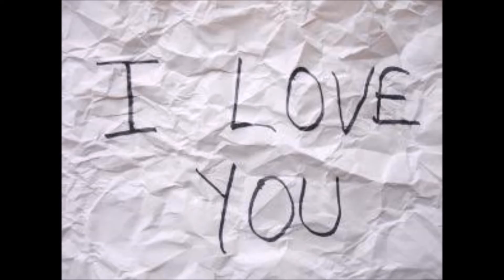ek mulaquat by souvik das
love is a beautiful feeling when we can express this ...ek mulaqat is a short ronamtic love story and expressing love... watch this guyzzz.